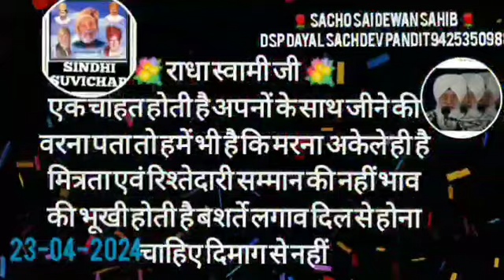भाव की भूख BHAW KI BHUKH SINDHI SUVICHAR DUBBING DSP DAYAL SACHDEV PANDIT9425350988